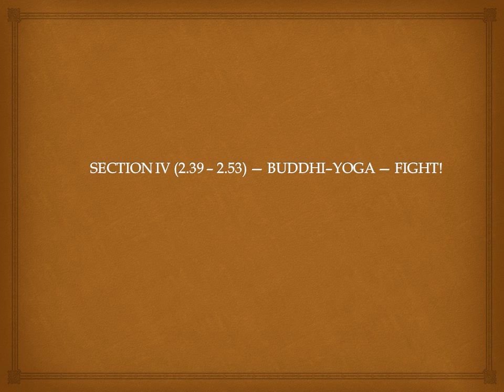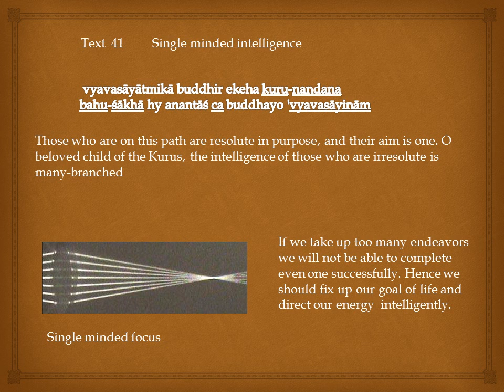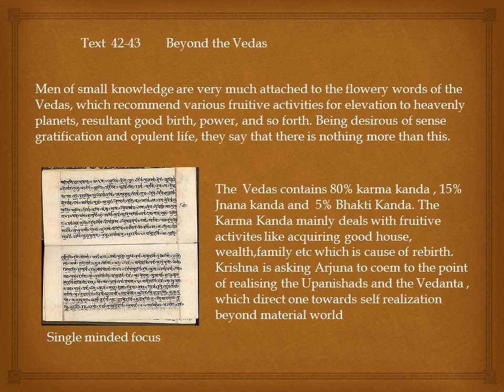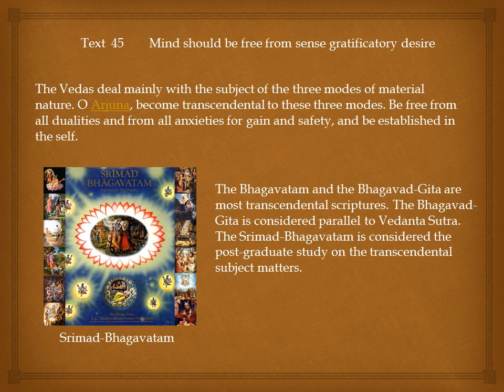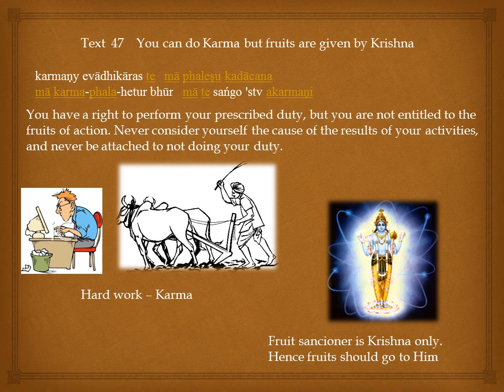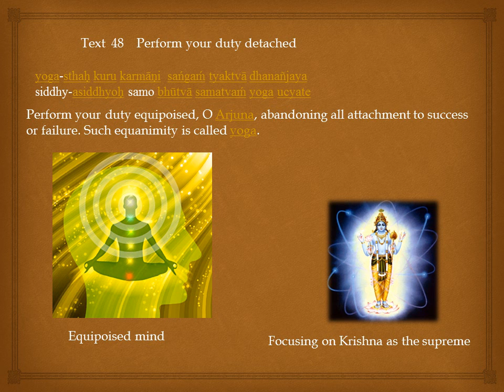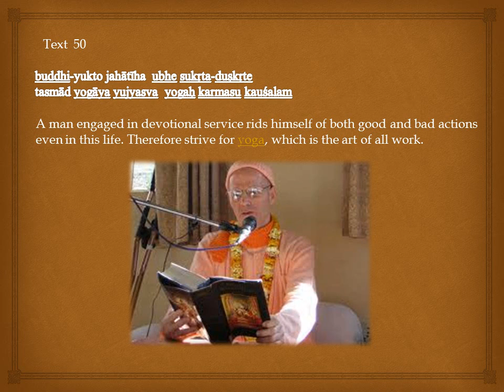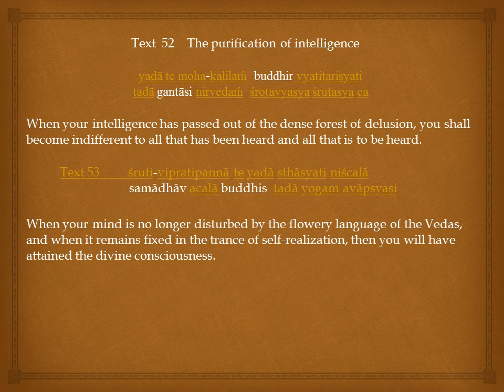Bhagavad Gita Chapter 2 section 4